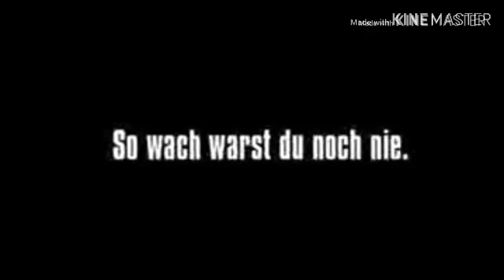Roblox | Drivetrain (Alpha)